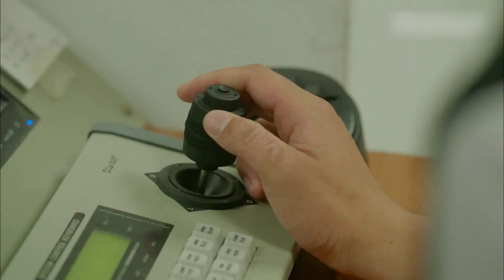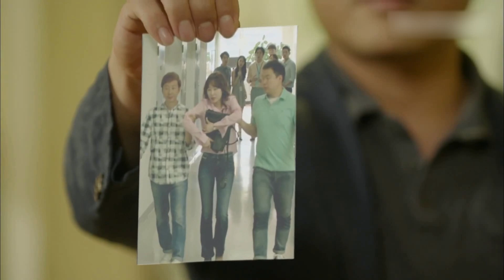Seo Hyun-jin's Mother Found Out That Her Daughter Was Kidnapped | Another Miss Oh EP.14-7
Another Miss Oh 😥💔💦
: Two women with identical names meet the same guy, destined to be entangled forever.